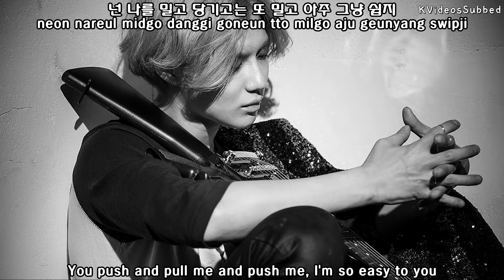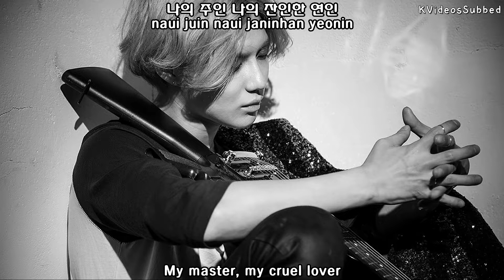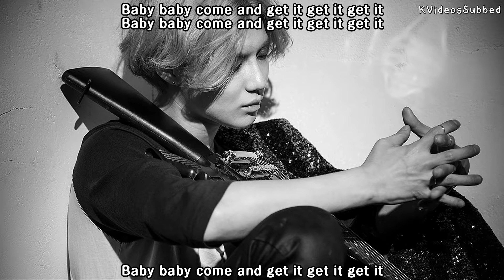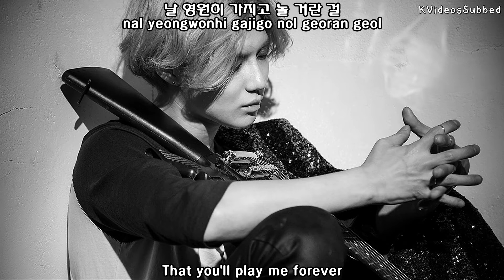Taemin (태민) - Wicked (거절할게) [Eng Sub + Han + Rom]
Song: Wicked [거절할게 ]
Artist: Taemin
Album: Ace [The 1st Mini Album]

Romanized lyrics by me
Subbing by me

Credits:
English Translations: Pop!Gasa
Hangul: Daum
Font: Hanyang Fonts
Font: Ddeokbokkey (@tumblr)